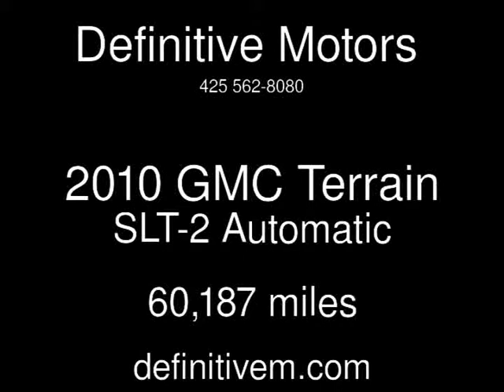2010 GMC Terrain SLT-2 Used Cars - Bellevue ,Washington - 2013-11-27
See more details about this used car This 2010 GMC Terrain SLT-2 with 60,187 miles is for sale at Definitive Motors .